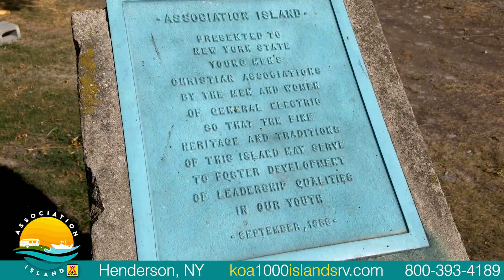Welcome To Association Island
See what Association Island has to offer. Explore the amenities and features of the wonderful camping experience that is Association Island.